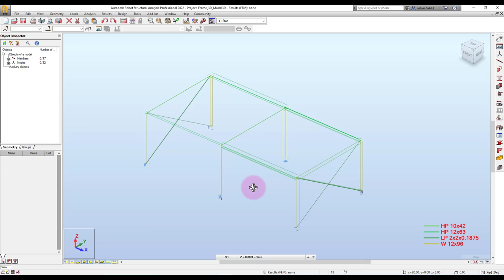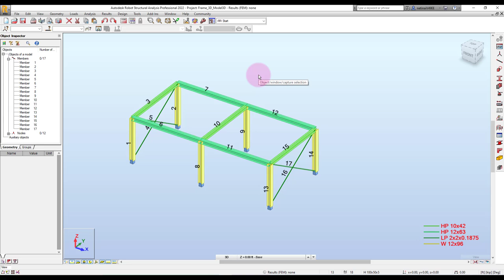Robot 2022 การเลือกวัตถุ